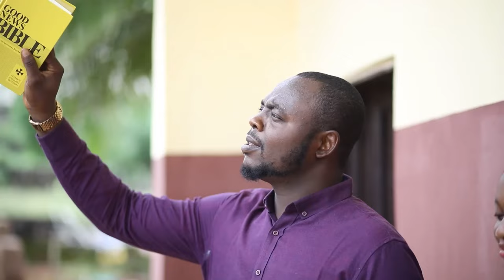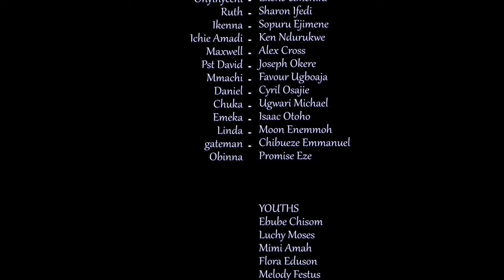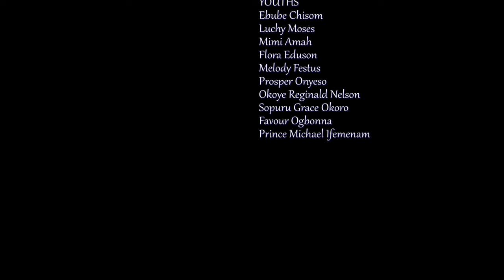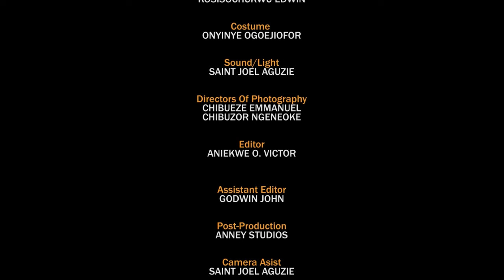The Two Powerful Prayerful Sisters That Has The Mighty Power In Them To Destroy EVIL 2- NEW MOVIES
She has the gift of seeing things before they happen.

FirstClassTV#nigerianmovies#CANADA#JAMAICA#USA#UK#TRINIDADANDTOBAGO#africannigerianlatestmovies#ruthkadiri247#mauricesamtv